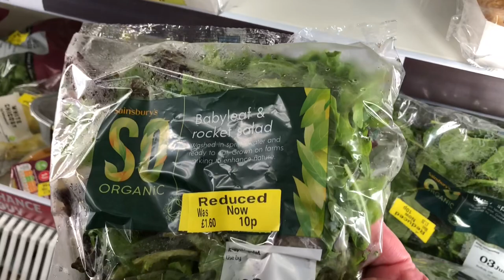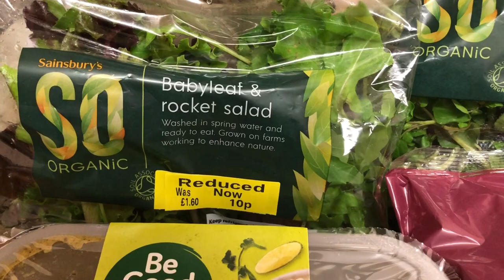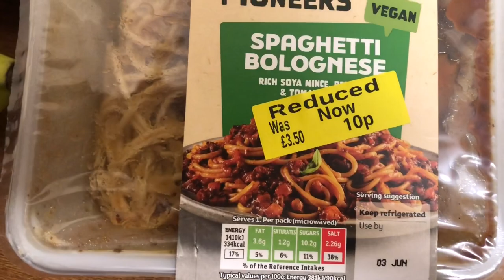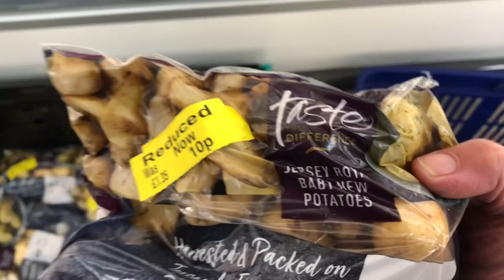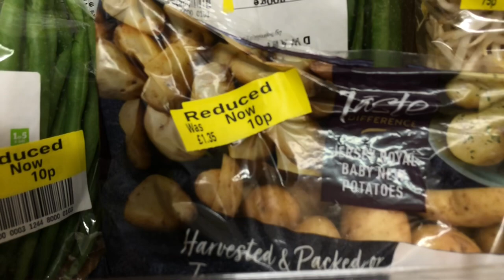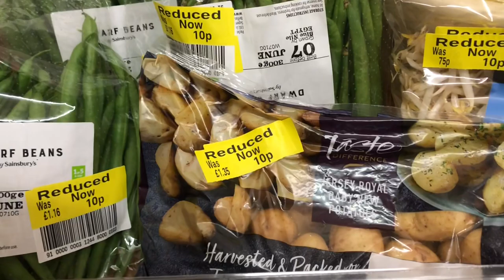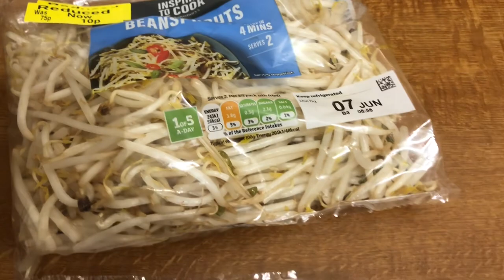AMAZING YELLOW LABEL FOOD HAULS | HOW TO SPEND LESS | CHEAP MEALS | FRUGAL LIVING VLOG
I was amazed this week to find food reduced to 10p on 2 visits to Sainsburys. On both occasions it was an after thought, I just called in later than I normally go, as I had been out for the day.
When I’m going anywhere I try to incorporate a supermarket or two on the way home. Sometimes all the reductions have gone .
I post Frugal Living content through the week and Sundays, I like to forget everything and get out in nature and my videos reflect that… more mindful, relaxing ones.
Take care.